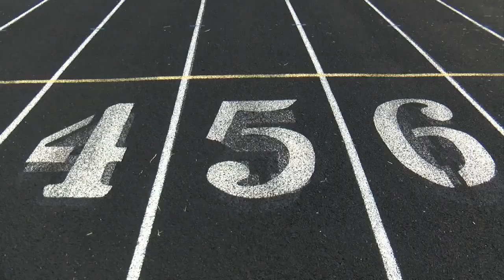Viterbo track coach continuing goal towards Olympics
After missing out on qualifying for the Olympic trials this weekend, one local athlete still has his eyes set on representing Team USA.